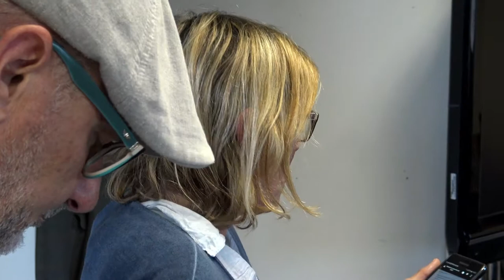Barcelona Poesia 2017 - Micro Obert (3)